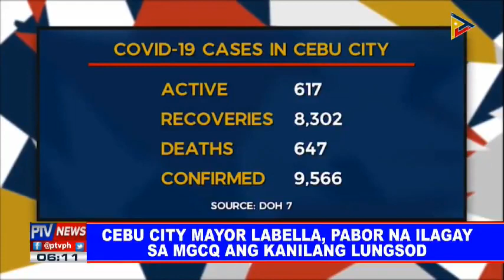Cebu City Mayor Labella, pabor na ilagay sa MGCQ ang kanilang lungsod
Bagong Pilipinas - 7:00 am - 8:00 am
Daily Info - 9:00 am - 9:30 am
PTV News  - 6:00 pm - 7:00 pm
PTV News Headlines  -  9:30 pm - 10:00 pm